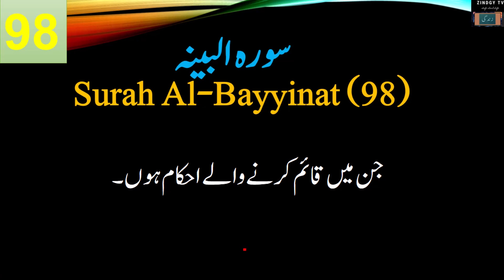Surah Bayyinat Urdu Translation only | Surah AlBayyinat Urdu tarjma | Surah 98 | urdu/hindi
This video presents urdu voice translation of the Surah 98 of the Holy Quran. Surah AlBayyinat (98) Urdu voice Translation only. You can listen it and be guided.
Surah Bayyinat (98) – The Holy Quran urdu translation | zindgy tv | Urdu | Hindi,
urdu voice translation of Surah 98,
سورہ البینہ   ,
اردو آواز میں ترجمہ صرف,
Surah Al-Bayyinat (98) is in Para 30,
Surah Bayyinat (98) ka sirf urdu awaz men tarjama
Voice over: Shahid Saleem